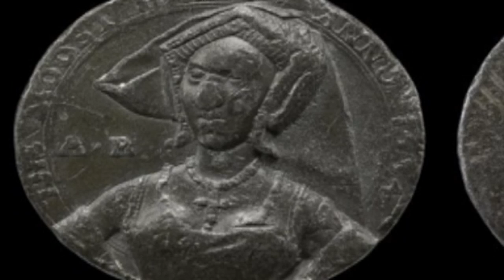Anne Boleyn portrait: Henry VIII's wife's face identified by modern technology?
Scientists use old portrait and CCTV technology to identify the face of Anne Boleyn. Report by Claire Mewse.